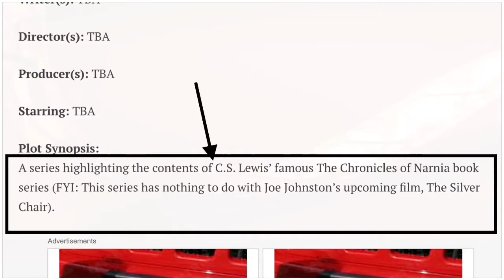Quest of a Narnia Fan #16- a Possible Narnia Netflix series